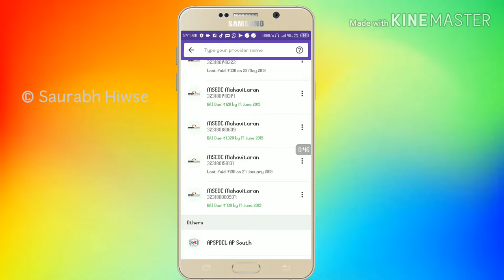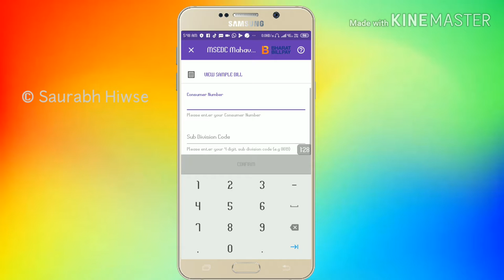PhonePe se Electricity Bill kaise bare | फोन पे से कॅशबॅक लेने का तरिका 💯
Hey Guys
Agar aap phonepe se bill payment krte ho to apko 100% cash back lene ka tarika is video me batane wala hu . Bijali ka bill pay krke aap cash back kaise kama sakte ho vo is video me batane wala hu .

◆ Quastion

1) Can I pay electricity bill through PhonePe?

2) How can I use my PhonePe bill for electricity?

3) How do you get your phone cashback on PE?

4) How can I pay my electric bill by phone?